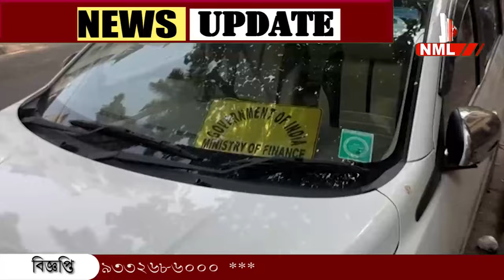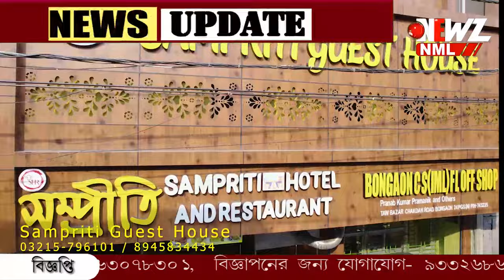কলকাতায় ফের "টাকার পাহাড়"!ইডির অভিযানে ব্যবসায়ীর বাড়ি থেকে উদ্ধার কোটি কোটি টাকা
কলকাতায় ফের "টাকার পাহাড়"!ইডির অভিযানে ব্যবসায়ীর বাড়ি থেকে উদ্ধার কোটি কোটি টাকা। ডাকা হল ব্যাংক কর্মীদের।